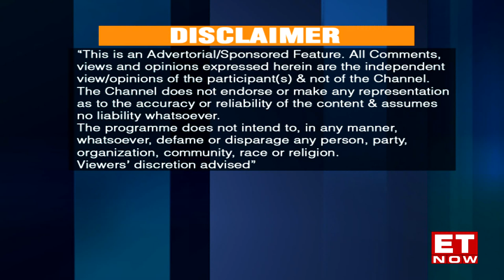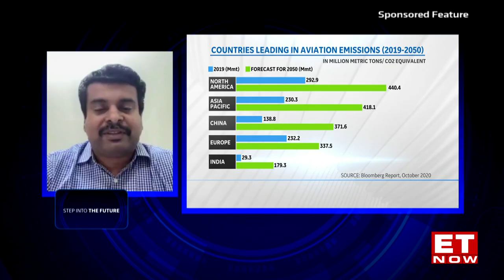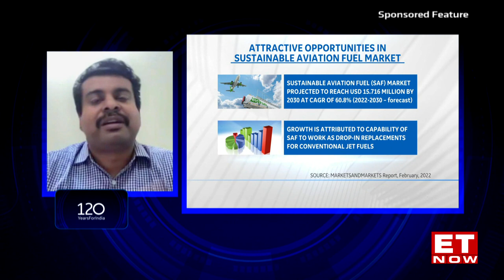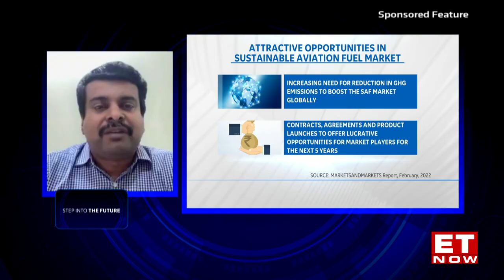GE – Step into the Future Ep 6 | ET Now | Latest News | English News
GE is tremendously redefining India’s infrastructure in the Energy, Health & Aviation sectors in the last 120 years. Presenting GE Step into the Future series in association with Times Network. In this special episode Times Network got in conversation with Alok Nanda, CTO, GE South Asia & CEO GE India Technology Centre